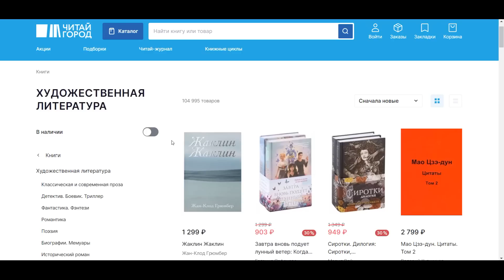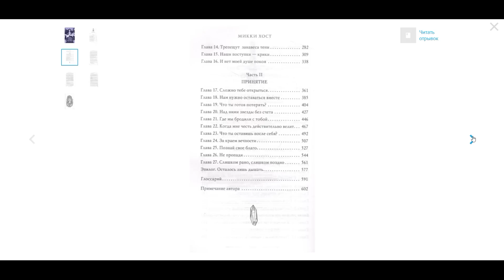СЕРИАЛЫ, которые ПРОДОЛЖАТСЯ ПОСЛЕ ЗАКРЫТИЯ - ЧТО БУДЕТ ДАЛЬШЕ?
ООО "НОВЫЙ КНИЖНЫЙ ЦЕНТР", ИНН 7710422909, erid: Pb3XmBtztA2UH1mHWTmFuqrEhJQJKe37yChBhT4

В последнее время на покой уходит всё больше и больше культовых сериалов. Но кажется в наше время просто взять и завершить прибыльное шоу становится настоящим преступлением. Вытягивать все соки из уже завершённых проектов постепенно стало нормой. Спин-оффы, приквелы, перезагрузки и даже полнометражные фильмы...именно по этому некоторые сериалы буквально будут продолжаться годами после закрытия пусть и в иной форме.
Собственно как раз о таких проектах я и хочу поговорить сегодня. Вашему вниманию предоставляются сериалы, которые продолжат клепать после финалом.
Содержание:
00:00 - О чём ролик?
00:34 - Лучший Книжный интернет-магазин
02:01 - Волчонок (фильм и его продолжение)
03:29 - Сверхъестественное (перезагрузка и Винчестеры)
05:03 - Ходячие Мертвецы (3 спин-оффа)
06:55 - Острые Козырьки (полнометражный фильм)

оптимизация:
Сверхъестественное 15 сезон 20 серия
Сверхъестественное 16 сезон новости
Сверхъестественное 16 сезон дата выхода
Сверхъестественное обзор сериала
Сверхъестественное от шедевра до провала
Сверхъестественное Carry On
Сверхъестественное 16 сезон смотреть онлайн
сверхъестественное 15 сезон 20 серия Дин Винчестер
Дженсен Эклз солдатик
дженсен эклз интервью
дженсен эклз пацаны 3 сезон
дженсен эклз бескрайнее небо
дженсен эклз интервью 2023
сверхъестественное 16 сезон
сверхъестественное 16 сезон анонс
джаред падалеки и дженсен эклз конвенция 2023
винчестеры 13 серия
винчестеры появление дина джека и бобби
винчестеры финал
Ходячие мертвецы 1 сезон 1 серия
Ходячие мертвецы 1 сезон трейлер
Ходячие мертвецы смотреть онлайн
Ходячие мертвецы 11 сезон трейлер
Ходячие мертвецы 11 сезон 1 серия
Ходячие мертвецы 10 сезон а вот и Ниган
Ходячие мертвецы рик и дерел
Ходячие мертвецы рик и ниган
Ходячие мертвецы отрывок
Ходячие мертвецы первое появление нигана
Ходячие мертвецы обзор сериала
Ходячие мертвецы разбор сезонов
Ходячие мертвецы топ
Ходячие мертвецы интервью с актёрами
Ходячие мертвецы эндрю линкольн
эндрю линкольн и норман ридус
норман ридус интервью
Ходячие мертвецы анонс
Ходячие мертвецы финал
Ходячие мертвецы финальный сезон тизер
бойтесь ходячих мертвецов 6 сезон трейлер
Ходячие мертвецы от шедевра до провала
Ходячие мертвецы чёрный кабинет
как менялись и скатились ли Ходячие мертвецы
Ходячие мертвецы 11 сезон 19 серия смотреть
Ниган и Мэгги сериал 2023
Рик и Мишон 2023
The Walking Dead Universe
Ходячие мертвецы 11 сезон появление Рика
Ходячие мертвецы 11 сезон 3 часть промо
Ходячие мертвецы лучшие моменты смотреть
ходячие мертвецы интересные факты
ходячие мертвецы 11 сезон 24 серия
ходячие мертвецы пересказ 11 сезона
ходячие мертвецы возвращение рика граймса
ходячие мертвецы ниган и мэггт
ходячие мертвецы разбор финала
ходячие мертвецы чем закончился сериал
ходячие мертвецы мёртвый город
ходячие мертвецы рик и мишон
ходячие мертвецы сериал о рике граймсе
ходячие мертвецы дэрил диксон трейлер
Острые козырьки фотографии со съёмок 6-го сезона
острые козырьки 6 сезон новые актёры
острые козырьки 6 сезон трейлер
острые козырьки 6 сезон разбор трейлера
острые козырьки 6 сезон трейлер смотреть онлайн
острые козырьки 6 сезон 6 серия смотреть онлайн
острые козырьки мем
томас шелби мем
острые козырьки фильм 2024
острые козырьки трейлер
острые козырьки edit
волчонок 7 сезон официальный трейлер
волчонок 7 сезон
волчонок  1 сезон 1 серия
волчонок трейлер
волчонок 1 сезон
волчонок песня
волчонок 1 сезон 3 серия
волчонок трейлер всех сезонов
волчонок смотреть онлайн
волчонок 6 сезон
волчонок лучшие моменты
волчонок самые смешные моменты
волчонок приколы со съёмок
волчонок клип
волчонок сериал смотреть
волчонок продолжение 2022
волчонок актёры
волчонок стайлз стилински и дерек хейл
дилан о`брайен интервью
дилан о`брайен поёт
дилан о`брайен и тайлер хеклин
Волчонок фильм
волчонок фильм 2022
волчонок сериал смотреть онлайн
волчонок фильм 2023 смотреть онлайн
волчонок фильм 2023 отрывок
волчонок фильм 2023 трейлер
волчонок фильм 2023 дата выхода и сюжет